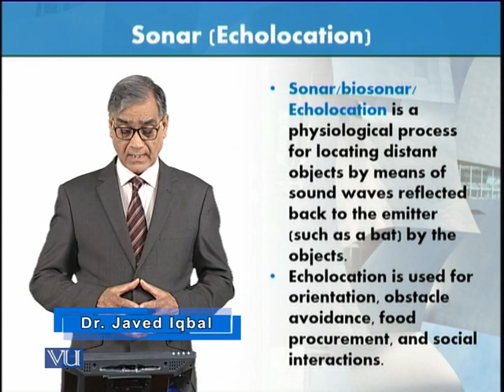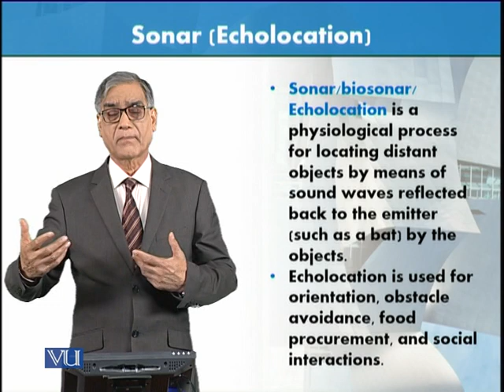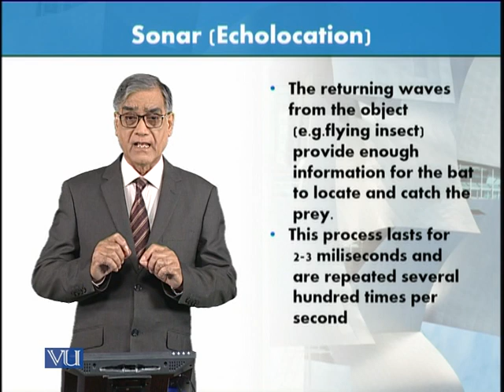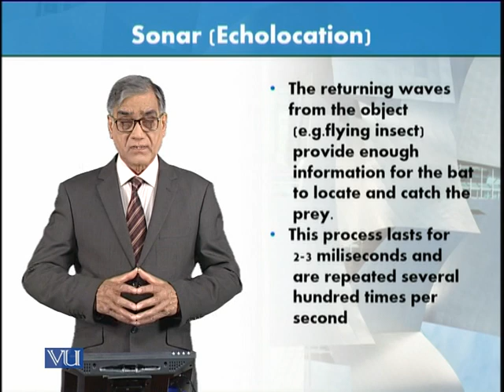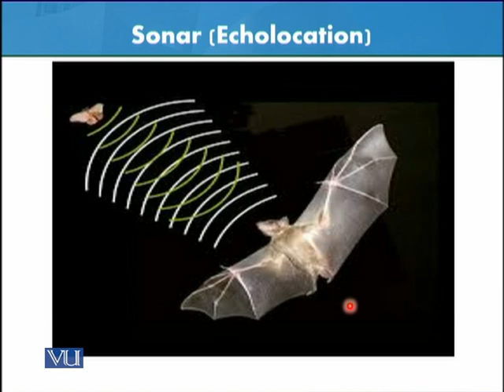Sonar (Echolocation) | Animal Form & Function 1 (Theory) | ZOO516T_Topic082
Topic082: Sonar (Echolocation),
By Dr. Javed Iqbal